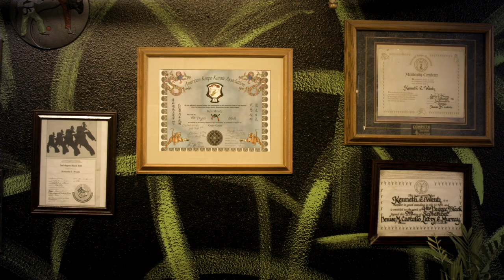WE ARE BATTLE MOUNTAIN- Wentz Karate Dojo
Welcome to Battle Mountain NV home of our nowhere,
Yes we know, whats there to do in this wonderful utopia?
We'll may not have much, but we do have family, close friends and  our closely knit community where everyone is welcome.
Draw close to us, and we will draw close to you.
If ya got a soul, come through so we may feed ya with some unity hope and grace, and see ya wonderful face to the world.

Because we believe people make the world go around,